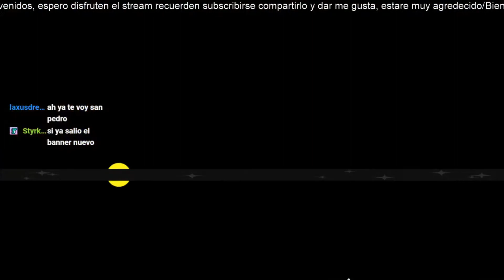Persona 4 Golden PC Very hard Parte 36: La fuerza para proteger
mi grupo de faceboock